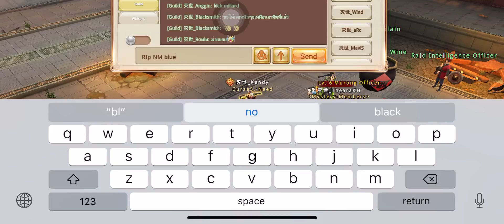Forbidden Peak Register at Monday NM-blue🤦🏻‍♂️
If one day snail bans skil Furry+Tcf😅😅maybe all NM delete char all or stop play this game🌚poor skill only run feint rage furry run feint rage furry🤦🏻‍♂️🤦🏻‍♂️ Special A Dog Yhui😆😆😂😂RIP